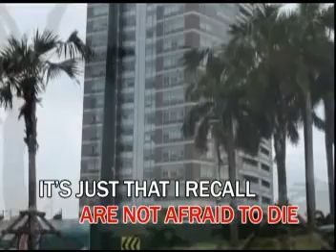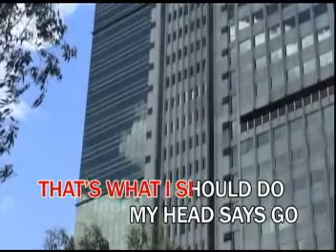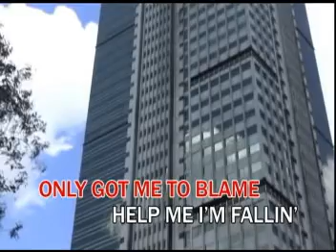4 - Fallin' - Sarah Geronimo | Ivory Music & Video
Special thanks to MultiAstra (via Archive.org website)

VCD Title: Today's Favorite Teleserye Movie Themes
Record Label: Ivory Music & Video, Inc.
Catalog No.:
Release Date: November 18, 2011